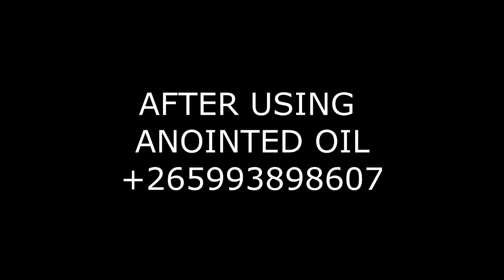Prophet Gift .. Demonstrate(1)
Testmonies